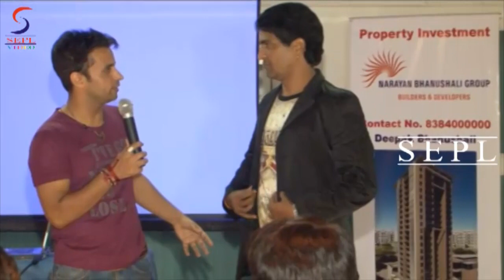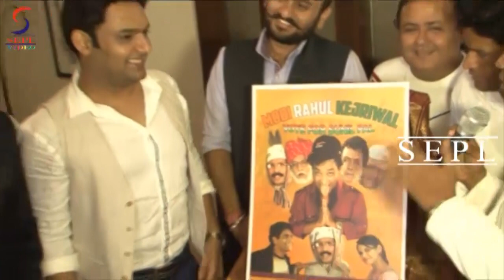Kapil Sharma @ Launch Of Comedy Video Of Sunil Pal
Kapil Sharma Launch Sunil Pals Modi Rahul Kejriwal Comedy Video